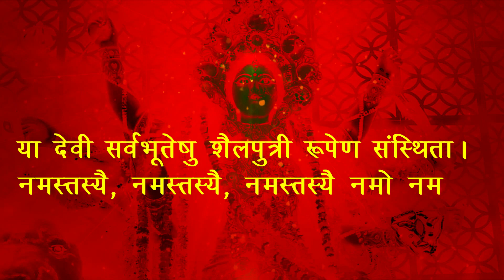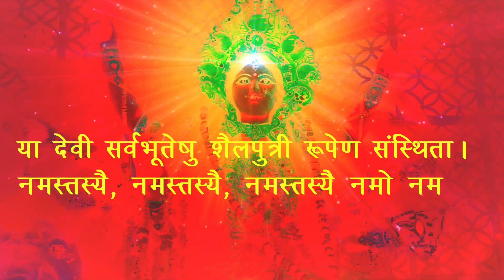नवरात्रि का पहला दिन होगी मां शैलपुत्री की पूजा, जानिए पूजा विधि, भोग और मंत्र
माता शैलपुत्री को सौभाग्य
माता शैलपुत्री को सौभाग्य की भी प्रतीक माना जाता है । वह नौ दुर्गाओं में पहली दुर्गा हैं। उन्हें यह नाम राज हिमालय पर्वत में पैदा होने के कारण मिला है। दुर्गा पूजा के प्रारम्भ के साथ ही यानि पहले पूजा के दिन योगी अपनी शक्ति को जड़ में रखकर योग का अभ्यास करते हैं।

मां शैलपुत्री को पीला रंग पसंद
 मां शैलपुत्री को पीला रंग पसंद है, इसलिए भक्तों को पीले रंग के कपड़े पहनकर मां की आराधना करनी चाहिए ।

माता शैलपुत्री की पूजा की विधि
सर्वप्रथम माता शैलपुत्री की प्रतिमा या चित्र को चौकी पर रखकर गंगाजल से शुद्ध कर लें। उसके बाद कलश में जल भरकर उस पर नारियल रखें और कलश को खम्भे पर स्थापित कर दे। पश्चात श्री गणेश, वरुण, नवग्रह, षोडश मातृका, सात सिंदूर की बिंदी पोस्ट पर ही लगाएं।

माता शैलपुत्री के पूजन के लिए जरूरी सामग्री व विधि

नवरात्रि के पहले दिन मां शैलपुत्री की उपासना की जाती है। मां दुर्गा के शैलपुत्री रूप को गाय के घी से बनी चीजों का भोग लगाया जाता है जसमे आप घी से बना हलवे का भोग में लगा सकते हैं ।

या देवी सर्वभूतेषु शैलपुत्री रूपेण संस्थिता
नमस्तस्यै, नमस्तस्यै, नमस्तस्यै नमो नम: